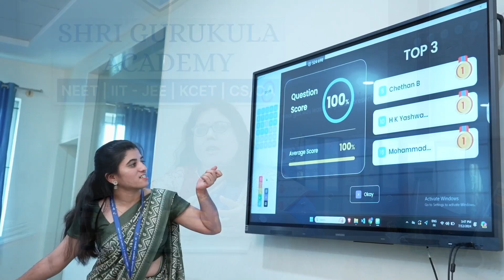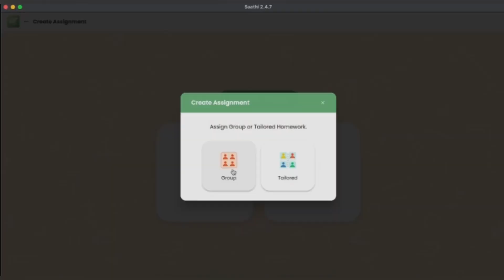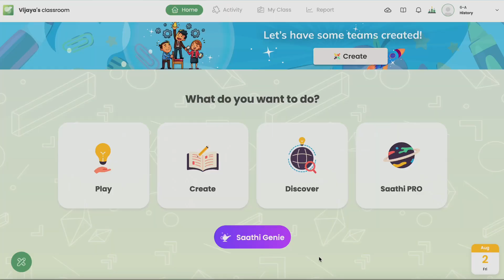Class Saathi Clickers for Classrooms Turned Learning at Shri Gurukula Academy from Stress to Success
Class 11 and 12 are the most crucial periods in a student's educational journey, especially for those preparing for competitive exams like NEET. The choices made and the guidance received during these years shape their future significantly. Students aiming for NEET need to solve as many MCQ questions as possible to build the speed and accuracy required for the main exam.

Shri. Gurukula Academy recognized this need and sought to provide focused, personalized coaching for their students. They implemented Class Saathi clickers in their classrooms that revolutionized the way their students prepare for NEET. Class Saathi offers interactive clickers for classrooms and access to over 10,00,000 practice questions. The platform's real-time feedback and AI-driven insights allow teachers to understand their strengths and areas for improvement, and offer help where required.

Class Saathi makes learning engaging and fun, reducing stress and boosting confidence with its clickers for classrooms. With AI-driven insights, students are better prepared to achieve their goals.

Discover how Class Saathi is revolutionizing education by enhancing classroom interaction and learning outcomes.

Join us in celebrating their success and learn how Class Saathi can empower your academy too! Take a free demo today

Class Saathi is a comprehensive educational solution that combines clickers for classrooms, software, content, and AI to enhance classroom learning. It integrates interactive devices and advanced software to deliver engaging content, while AI-driven features provide personalized feedback and insights.

This holistic approach empowers teachers, engages students, and transforms traditional classrooms into dynamic learning environments.

Join the movement towards smarter classrooms and empowered learning experiences with Class Saathi by TagHive, today!

TagHive Inc. creator of Class Saathi is a Samsung-funded education technology company based in South Korea with its offices in South Korea and India.

Download Class Saathi app on Play Store / App Store